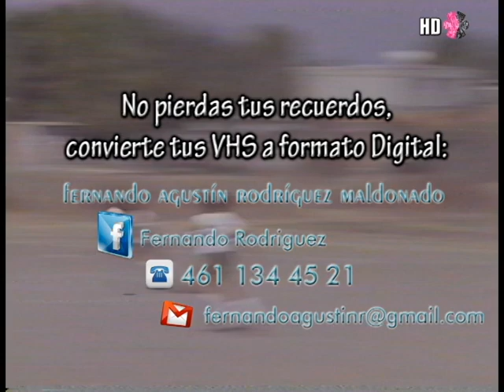Alineación de la Gran Final entre Michinelas y Combinado de Santa Anita 1990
Alineación de la Gran Final de Futbol entre Michinelas y Combinado de Santa Anita y Tamayo el domingo 4 febrero 1990